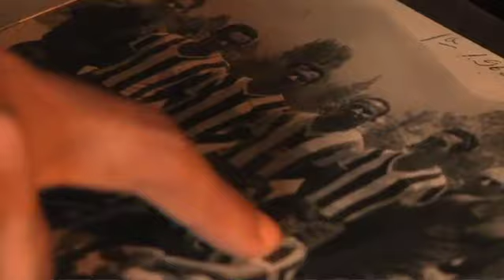Noticolor : Cinesa Venezuela estrenó "Vinotinto, Orígenes de una pasión"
Cinesa Soluciones Audiovisuales presentó el más reciente documental de la Colección Cine Archivo: "Vinotinto, Orígenes de una pasión", patrocinado por la fundación BBVA Provincial.